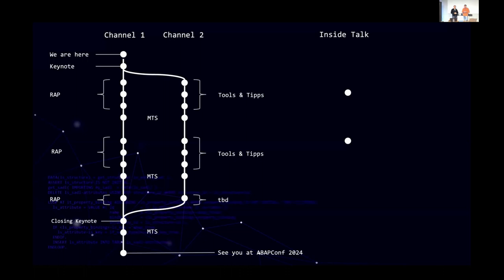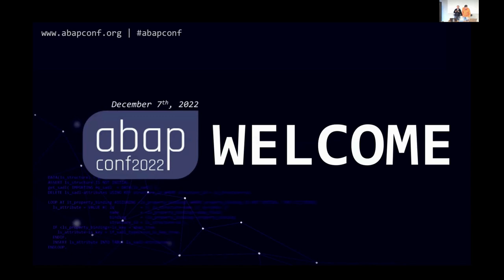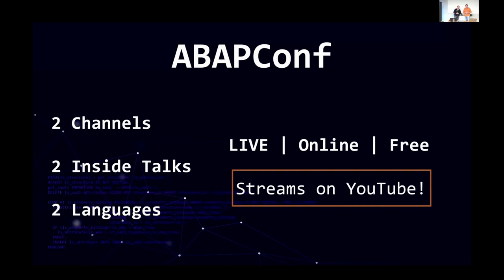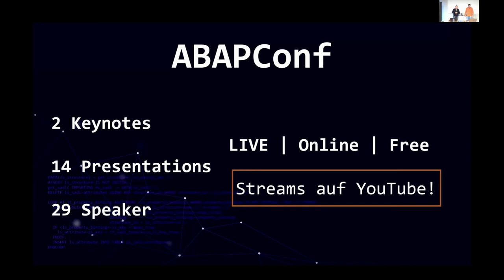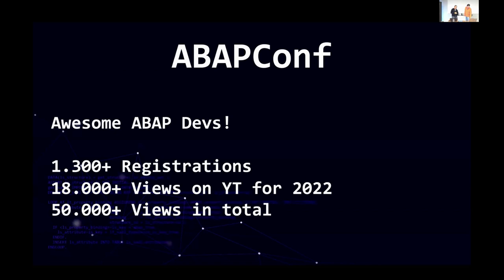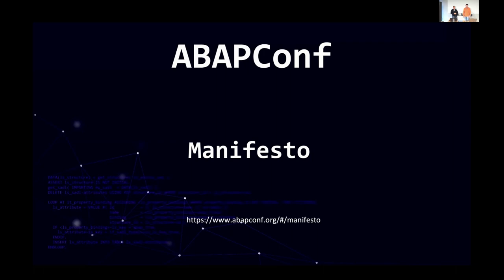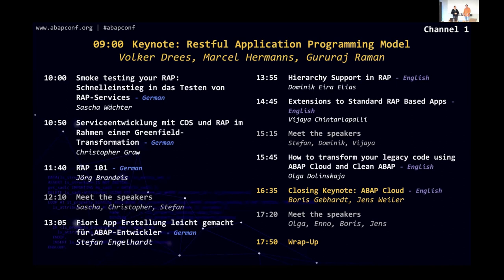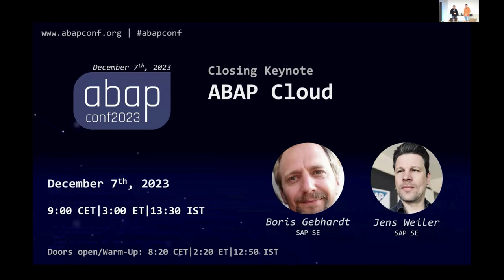ABAPConf 2023 Introduction: Willkommen & Welcome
Tobias Hofmann
Sören Schlegel
Johann Fößleitner
Domi Bigl

Welcome to ABAPConf 2023. Introduction to the conference, motivation and agenda. Get to know the people and how to get the best out of the day.